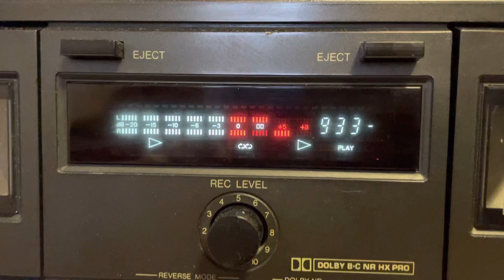Pharaoh - 5 минут назад (cassette)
Back to 2k16-2k17